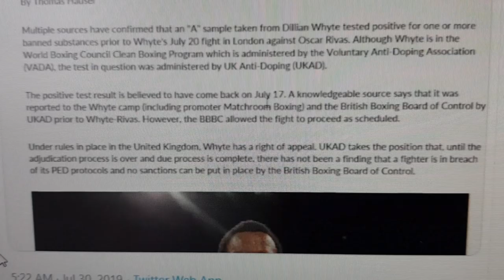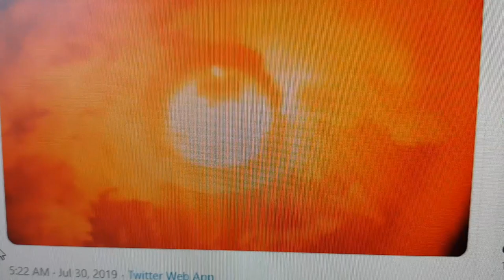Dillian Whyte Eddie Hearn. The Truth will come Out.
Dillian Whyte Eddie Hearn. The Truth will come Out. Porky speaks with Terry C as the news broke about Dillian Whyte.